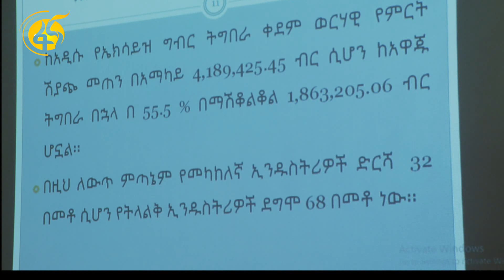በአምራች ዘርፉ ላይ የተሰማሩ ባለሃብቶች ውይይት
የስኳርና ጣፋጭ ምግቦች አምራች ኢንዱስትሪዎች 70 በመቶ ተደራራቢ ተጨማሪ እሴት ታክስ እና ኤክሳይስ ታክስ በመክፈላቸው ምክንያት በተፈጠረባቸው ጫና ከዉድድር ውጭ መሆናቸው ተገልፃል፡፡

ይህን ተከትሎ ንግድና ኢንዱስትሪ ሚኒስቴር ከአምራቾች እና ከሚመለከታቸው አካላት ጋር ውይይት ያደረገ ሲሆን  በውይይቱ 90 በመቶ ያህል አምራች ፋብሪካዎች በተደራራቢነት በተጣለው ታክስ ምክንያት ከስራ ውጭ እንደሆኑ ተመላክታል

በመሆኑም አምራች ኢንዱስትሪዎች ሁኔታው በዚሁ ከቀጠለ በገበያ ላይ ለመቆየት ስለሚያዳግት ተደራራቢው ታክስ እንዲነሳ ጠይቀዋል።